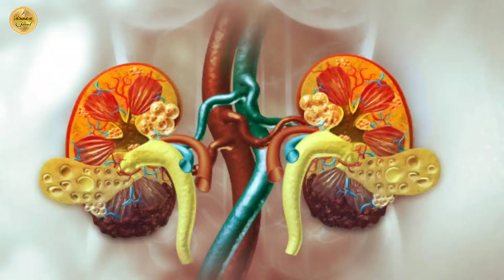কিডনির পাথর প্রস্বাবের সাথে বেরিয়ে যাবে। কিডনি চিরজীবনের জন্য ভালো থাকবে।শুধু দিনে একবার করেই দেখুন